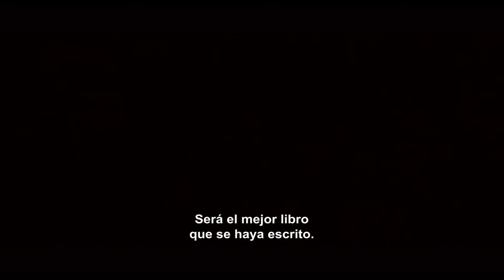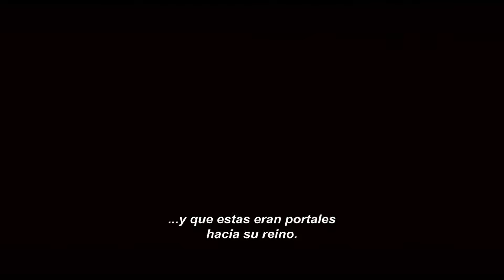Siniestro -Trailer Oficial- Subtitulado Español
Ethan Hawke interpreta a un periodista que viaja con su familia en todo el país para investigar espantosos asesinatos que él convierte en libros. Después de trasladar a su familia a una casa donde fue asesinada otra familia, la familia de Hawke descubre grabaciones que revelan horrible pistas más allá de lo que causó la tragedia original.